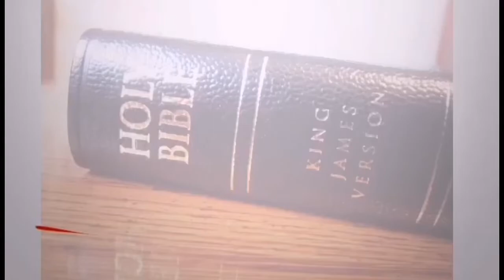"TO DIE IN CHRIST" IBBC - Special Song by TUNGPALAN FAMILY at iba pa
To die in Christ is not the end,
Tho' ends your time on earth;
The right to everlasting life
Is yours by second birth.

Until your working days are done,
Your toil will be your test,
Then you will sleep in Jesus Christ
And enter promised rest.

The one who trusts his soul to God
Need never fear decay;
Your darkest night will soon unveil
The dawn of heaven's day.

You need not fear the sting of death
While here on earth you roam,
For God has made the grave your friend
To bring you safely home.

Chorus:
   Dear child of God, the Lord of lifePrepares your place above—
   No pow'r on earth—not even death—Can sever sov'reign love!